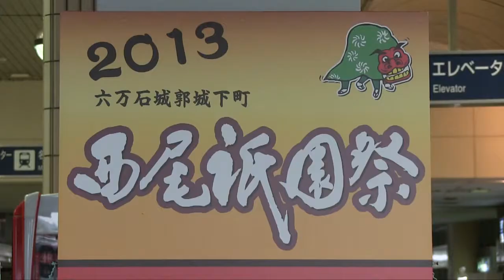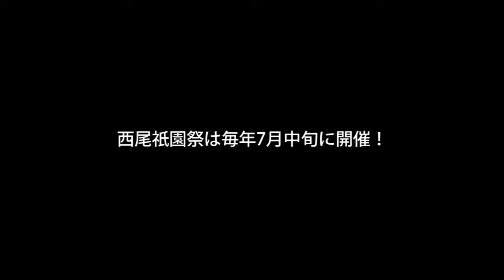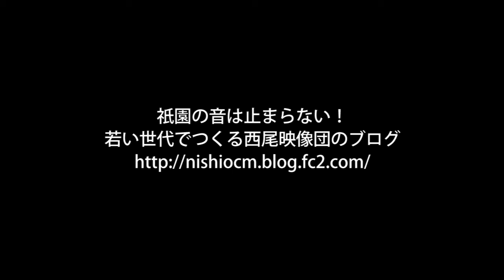西尾市制60周年記念ＣＭ～西尾祇園祭編～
若い世代でつくる西尾映像団が制作した西尾祇園祭を題材としたＣＭです！
このＣＭに関する説明・制作秘話は下記で公開中です！
今後もたくさんのＣＭを公開予定です、お楽しみに！